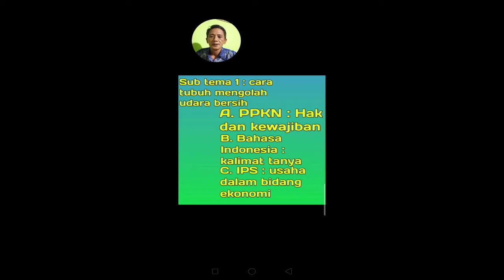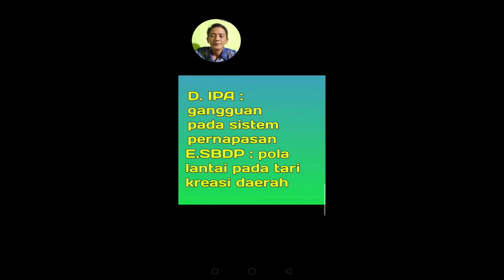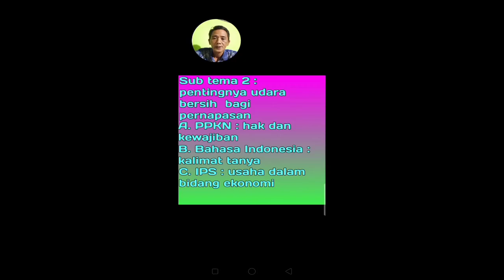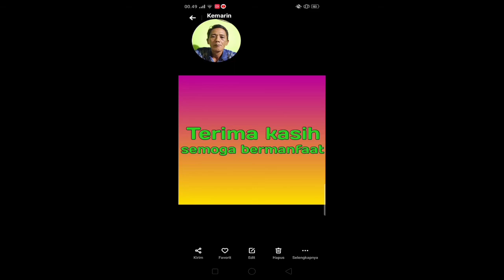Rangkuman tema 2 kelas V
Tema 2
Subtema 1-3